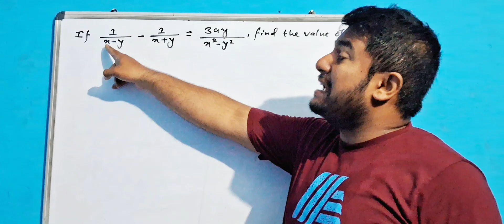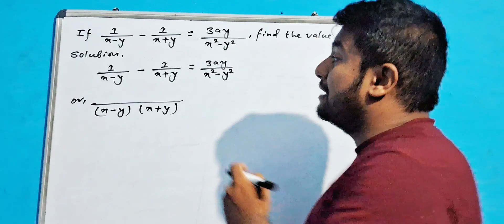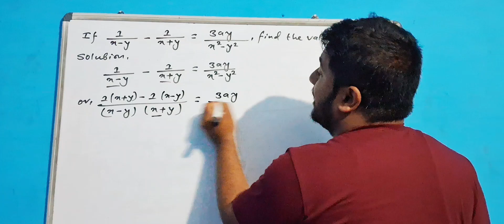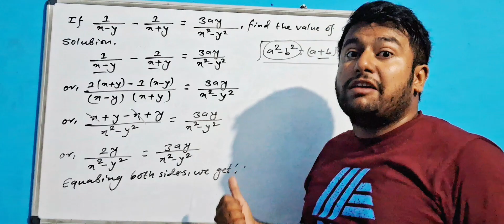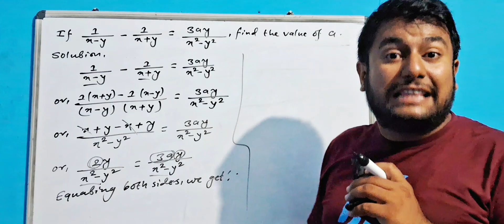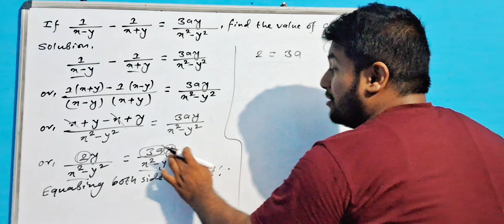If 1/(x-y) - 1/(x+y) = 3ay/(x²-y²) then find the value of a.